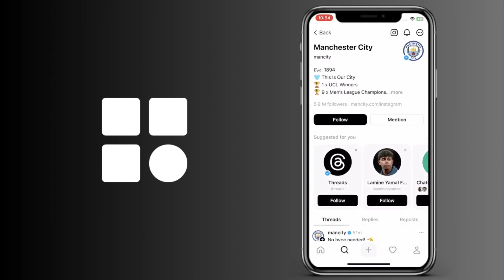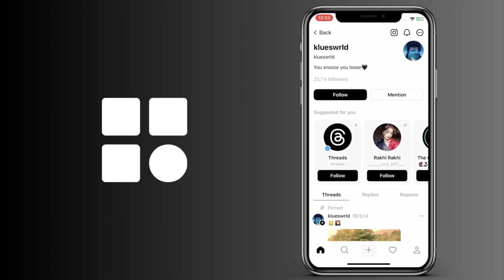Cómo seguir a alguien en Threads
Cómo seguir gente en Threads